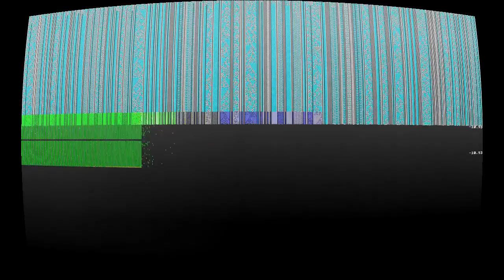The Hug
“The Hug” by The Freak Fandango Orchestra